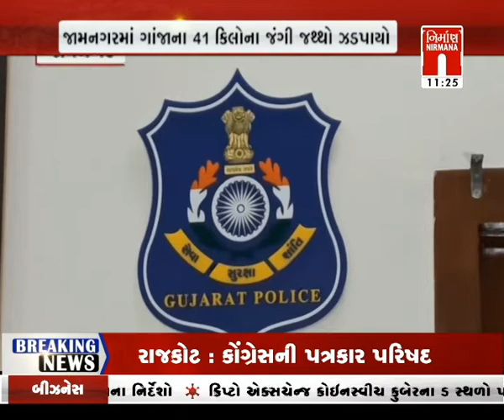Jamnagar માં SOG પોલીસે ગાંજાના જથ્થા સાથે એક શખ્શને ઝડપ્યો । Nirmananews